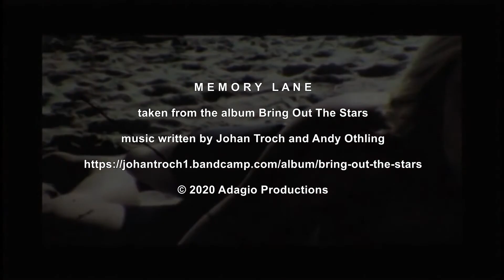Memory Lane (Johan Troch)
taken from the album Bring Out The Stars
music written by Johan Troch and Andy Othling